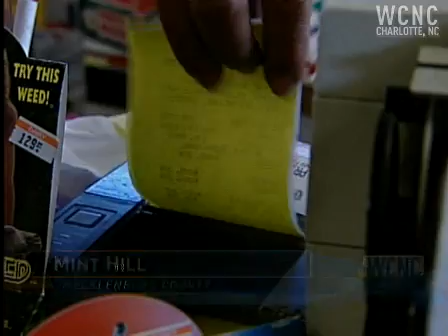Are you getting the gas you pay for?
Is a gallon of gas really a gallon? State inspectors make sure you aren't getting ripped off.